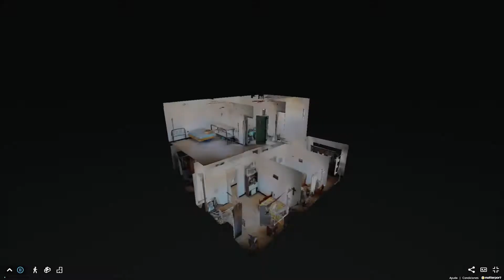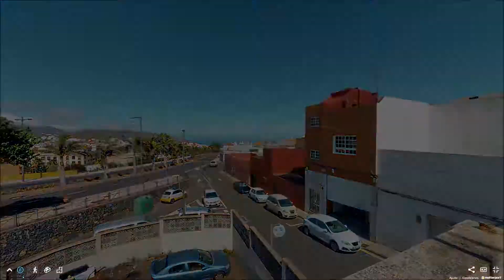Osa Menor La Laguna